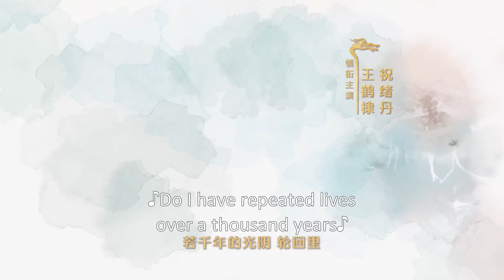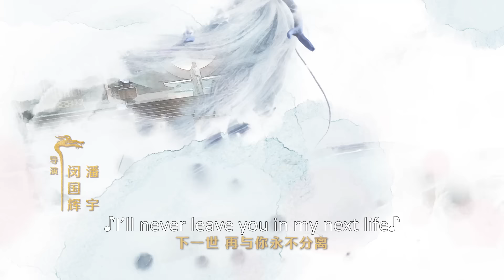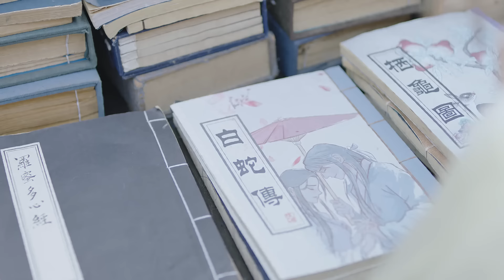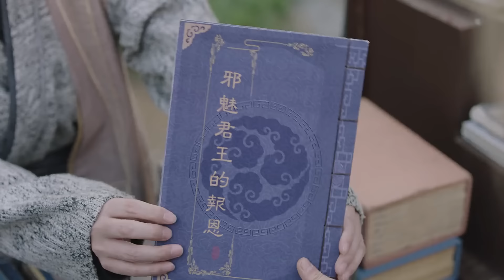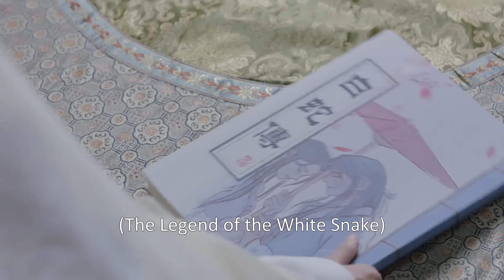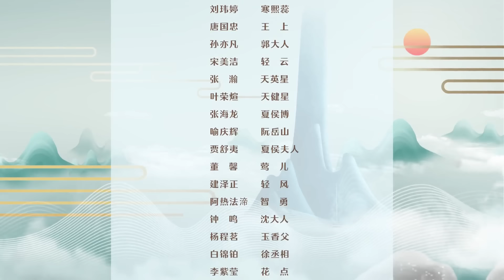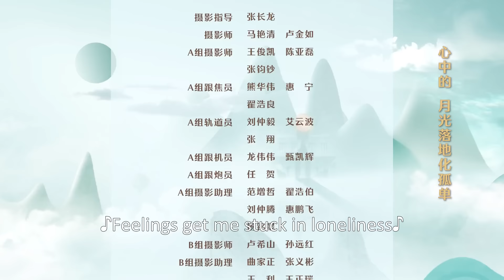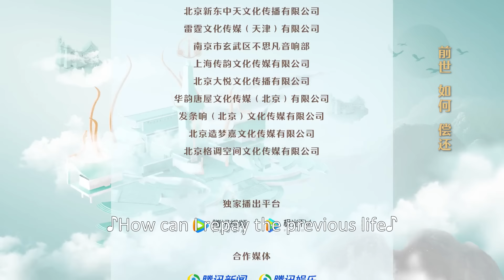ENG SUB | Miss The Dragon EP 02 | 遇龙 | Dylan Wang, Zhu Xudan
【Synopsis】A story between the dragon king and a young maidservant follows a promise of three lifetimes to wait for a loved one.
Liu Ying is Xia Hou Xue's maidservant who accidentally encounters a snake. Liu Ying saves it without realizing that the snake is a thousand-year-old dragon called Yuchi Longyan. To repay her debt, Yuchi Longyan promises Liu Ying to marry but it results in a misunderstanding.
Xia Hou Xue encounters a wolf demon. To fulfill Liu Ying's wishes, Yuchu Longyan promises to rescue Xia Xue Hou and to protect her for three lifetimes even as he silently stays by Liu Ying's side. It's not until her fourth lifetime when Liu Ying is reincarnated as Gu Qing Yan that she begins to know of Yuchi Long Yan's existence.
【Starring】Dylan Wang, Zhu Xudan, Deng Wei, Pan Meiye, Zhu Zanjin

Genres: Historical, Romance, Wuxia, Fantasy
Drama: Miss the Dragon
Country: China
Episodes: 36
Original Network: Tencent Video
Duration: 35 min.